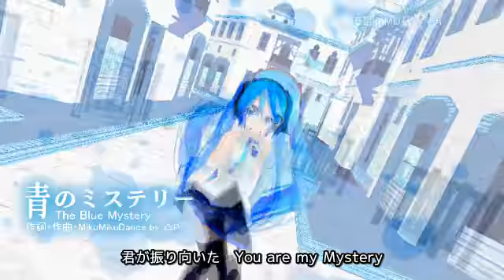【初音ミクAppend SOLID】 Blue Mystery 青のミステリー 【ミクオリジナル曲MMD】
***Update***
The full version of "The Blue Mystery" is released. Here's the link for the full version

I couldn't resist uploading this. I said I won't upload any MMD unless its a demo for an album but this one caught my attention. Awesome use of MMD. △P said he/she will post the FULL version of the MMD video during the 5th MMD cup, but I have no idea what that is. I'm not a big fan of MMDs. Perhaps the viewers will know what that is.

Music / Lyrics / MMD by △P 【mylist/4390948】
MMD 3D model created by Lat